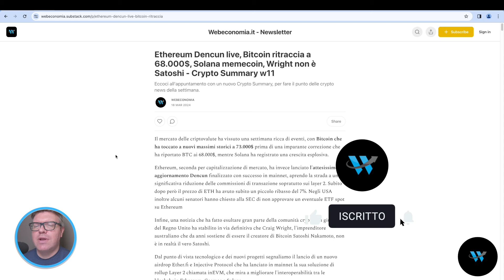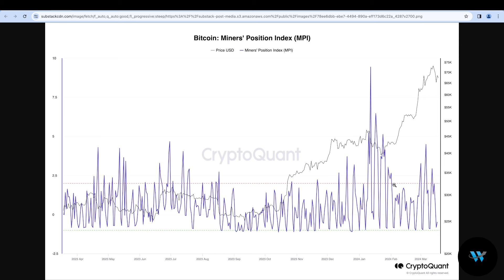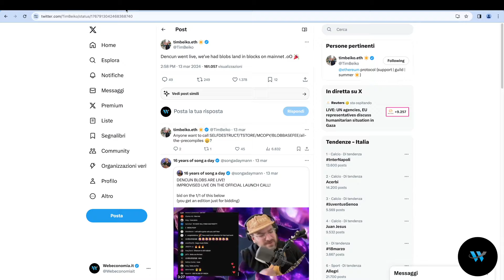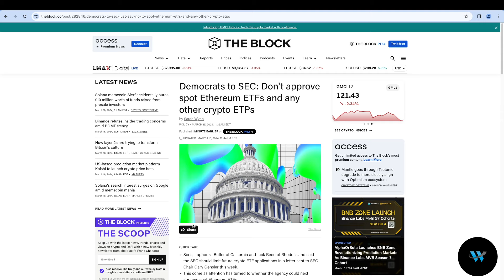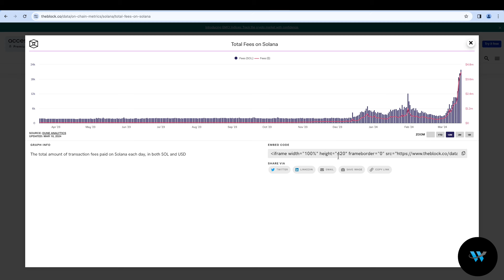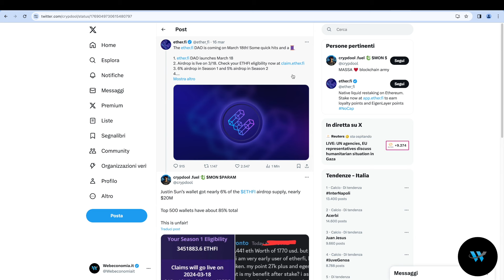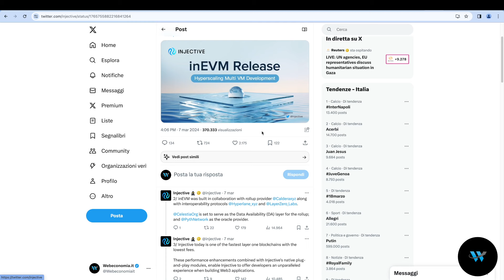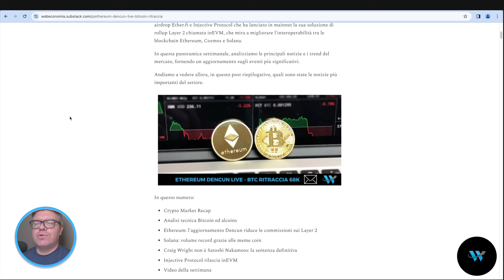Ethereum Dencun live, Solana memecoin, Wright non è Satoshi – Crypto News w0112024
Il mercato delle criptovalute ha vissuto una settimana ricca di eventi, con Bitcoin che ha toccato a nuovi massimi storici a 73.000$ prima di una imparante correzione che ha riportato BTC ai 68.000$, mentre Solana ha registrato una crescita esplosiva.

📈 Vuoi provare broker più semplici per fare trading sulle criptovalute?

✅ Vuoi conservare in SICUREZZA le tue crypto?

SOMMARIO

00:00 Panoramica sullo stato del mercato crypto
02:18 Analisi su Bitcoin e principali crypto
07:41 Crypto Market Recap
09:24 Ethereum: Dencun live in mainnet
13:27 Senato USA chiede di non approvare ETF "Spot" su ETH
15:09 Solana: volumi record e  meme coin
18:16 Craig Wright non è Satoshi Nakamoto: la sentenza
20:46 Ether.fi nuovo airdrop
24:30 Injective Protocol rilascia inEVM
25:17 Video della Settimana
PROMOZIONI EXCHANGE

Piattaforme per mettere a RENDITA le criptovalute

L’autore fornisce informazioni e analisi che non costituiscono in alcun modo raccomandazioni di investimento o consulenza o consiglio su strumenti finanziari, né generale né particolare a nessun soggetto.

Tutte le considerazioni fatte dall'autore dell'articolo sono soggettive e dunque rientrano nelle opinioni personali e come tali devono essere considerate. Il contenuto dei post rispecchia l'opinione personale dell'autore e della redazione e sono scritte con finalità di informazione e non al fine di invogliare a fare trading o a investire su qualunque mercato finanziario/o strumento.

L'attività di trading e di speculazione sui mercati finanziari o di investimento tramite strumenti derivati costituisce un rischio di perdita di capitali. Pertanto lo staff l'autore del video non si assumono alcuna responsabilità legata a investimenti errati o decisione prese tramite analisi di qualsiasi genere.

"I CFD sono strumenti complessi e comportano un rischio elevato di perdere rapidamente denaro a causa della leva finanziaria. La stragrande maggioranza dei conti dei clienti al dettaglio perde denaro quando opera con i CFD. Dovreste valutare se avete capito come funzionano i CFD e se potete permettervi di correre il rischio elevato di perdere il vostro denaro".

L’Utente, pertanto, si assume ogni responsabilità e non ritiene il canale e tutti i suoi autori responsabili per eventuali perdite/danni diretti o indiretti che possano scaturire dalla lettura delle analisi, dalla loro inesattezza/e incompletezza oltre che accuratezza. Ogni utente che vuole investire sarà pertanto tenuto a informarsi assumendosi i rischi di eventuali investimenti non basandosi solo sulle analisi tecniche fornite in questo canale.